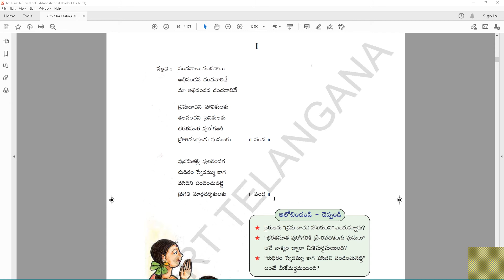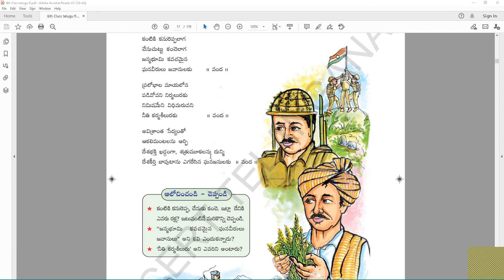6 వ తరగతి - అభినందన పాఠం - పార్ట్ - 2 | 6th Class - Abhinandana Lesson - Part-2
6 వ తరగతి - అభినందన  పాఠం  - పార్ట్ - 2 | 6th Class - Abhinandana Lesson - Part-2 |